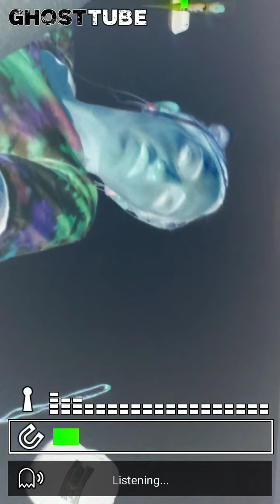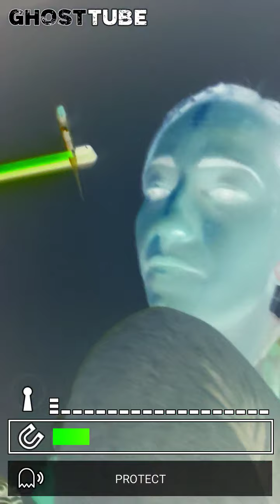Spirit World Part 1.